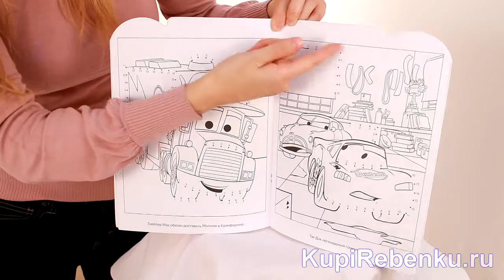Тачки. Умная раскраска №1189